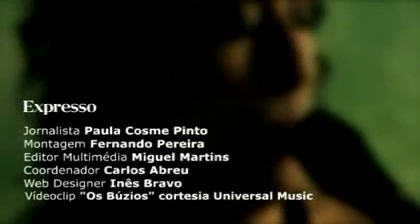Ana Moura: "O fado é a minha forma de estar na vida"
Dos Estados Unidos à Europa, Ana Moura continua a cantar e encantar nas mais conceituadas salas de espectáculos de todo o mundo. A uma semana do lançamento do seu terceiro álbum, a fadista falou ao Expresso sobre a sua carreira.